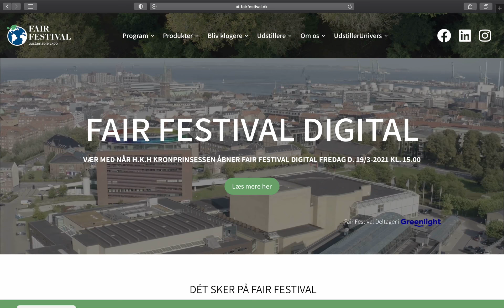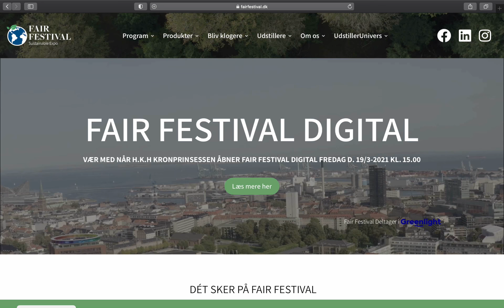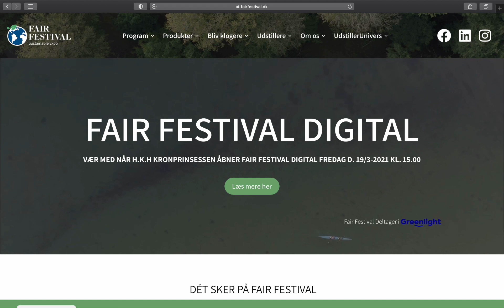Snoreklip smalt bånd